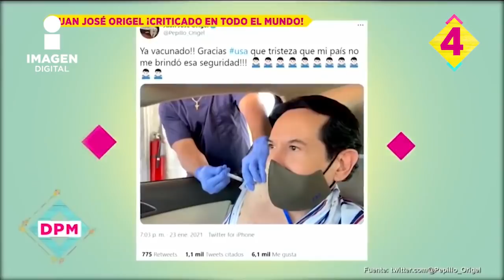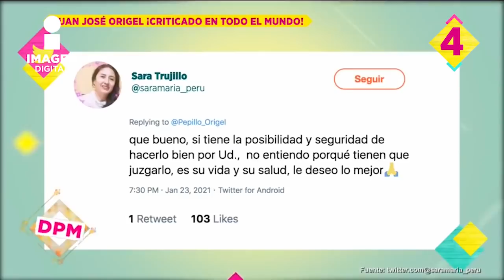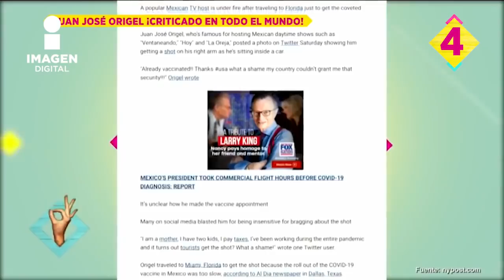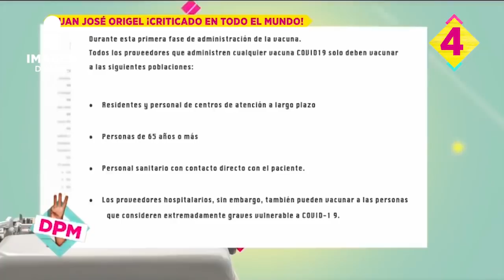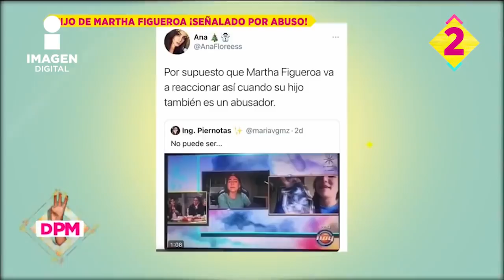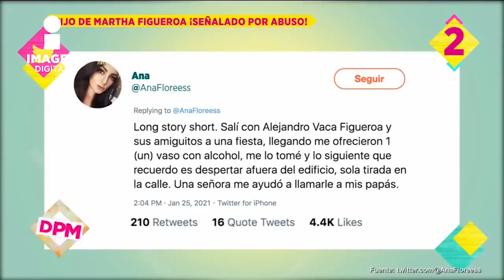¡Vicente Fernández se va contra Gustavo Adolfo Infante! | Las 5 DPM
¡Osiris Carbajal, jefe de información De Primera Mano y Arjé Díaz nos presentan Las 5 DPM👌 de esta semana!